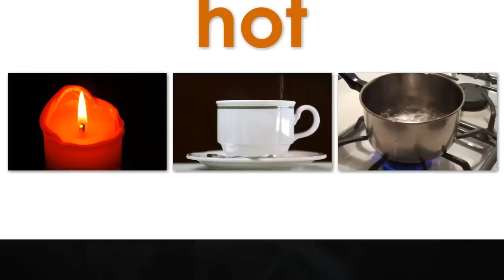004 Firefighter Dan's Safety Tips: Matches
Firefighter Dan's Safety Tips: Matches